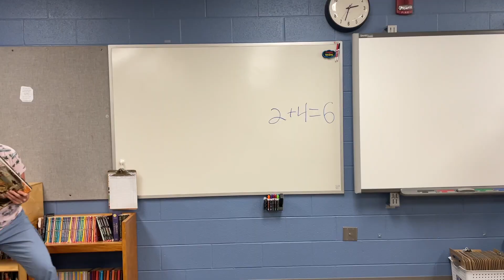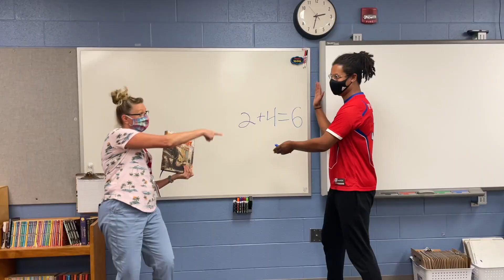"Educating" | Parody Of "Levitating" By: Dua Lipa | Back To School Video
Prairie Park Elementary School Staff Presents:

"EDUCATING"

A parody of "Levitating" By: Dua Lipa.